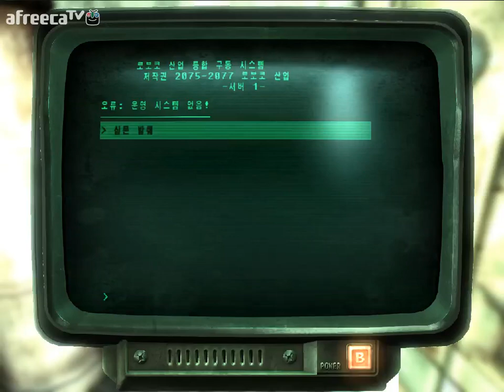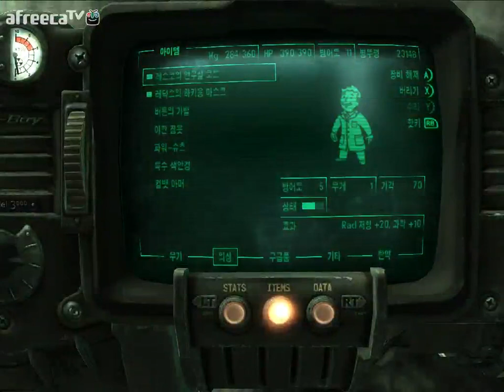검은네로] 폴아웃3 -핵전쟁이후 101의 영웅- [76]